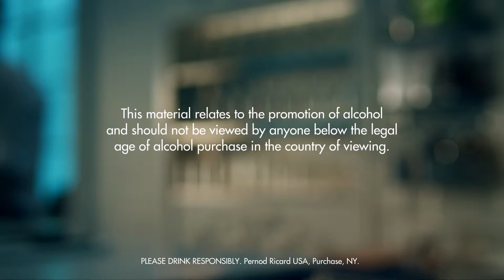SOUTH SEA DRINK RECIPE - HOW TO MIX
Fill a chilled rocks glass with ice cubes. Add all ingredients. Garnish with a maraschino berry and mint leaf.

INGREDIENTS
1 Part Gin
2 Parts Pineapple Juice
1 Whole Maraschino Berry
1 Sprig Mint Leaf
Ice Cubes